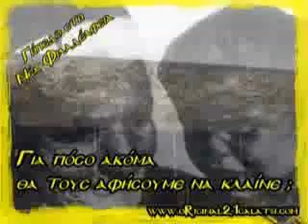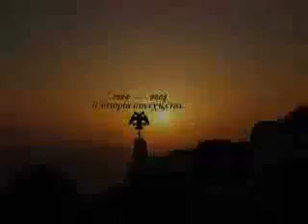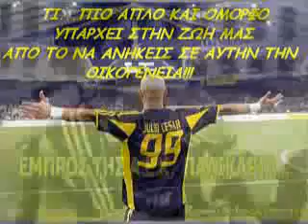AEK-IDANIKO KAI PISTEUW